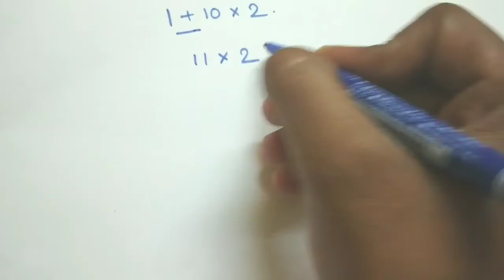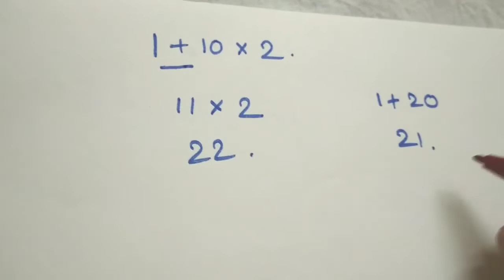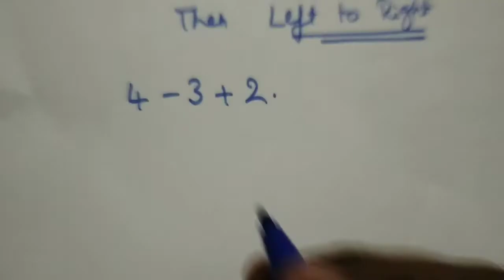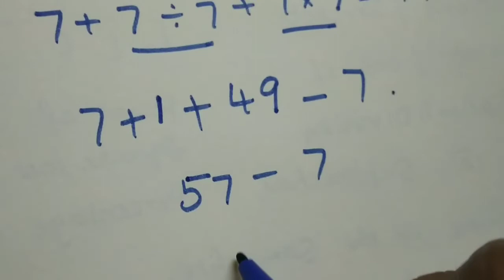BODMAS/PEMDAS RULE |ORDER OF OPERATIONS |7+7÷7+7×7-7|math problem|what's up viral puzzles|math puzle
Maths puzzles | IQ test | how to solve puzzles | what's up viral puzzles | Brain Teasers

It will improve your thinking skills 🤔🤔🤔🤔